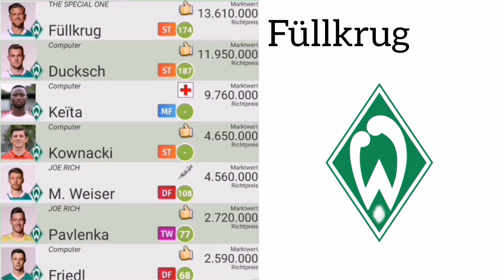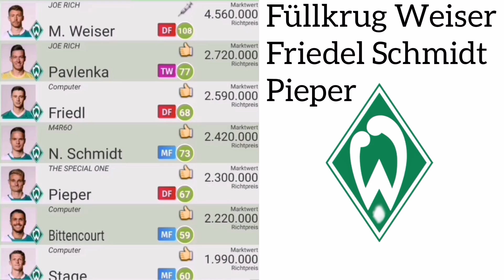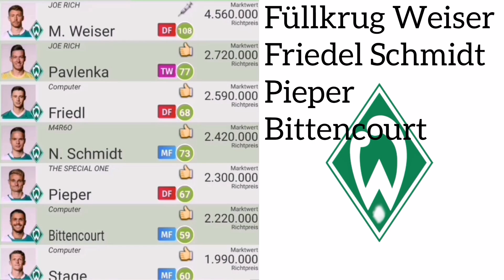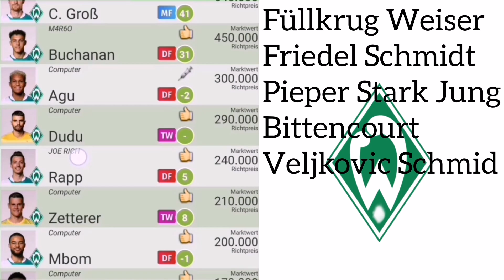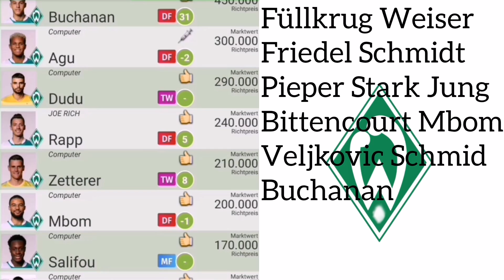SV Werder Bremen COMUNIO Kauftipps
In dieser folge gehen wir im schnelldurchlauf den Kader vom SV Werder Bremen durch.

Comunio Tipps und Tricks, sowie die richtige Anwendung der xG, xA und xT Statistiken.
Transfertipps, Spieltag Analyse und Mannschaftsaufstellung in der Saisonvorbereitung.

In der Saisonvorbereitung erwarten euch täglich neue Folgen bis zum Saisonstart und dann geht es wieder wie gewohnt pro Woche mit 1 -2 Folgen in die Spieltags Vorbereitung sowie die Spieltagsanalyse.

Saison 2023/24